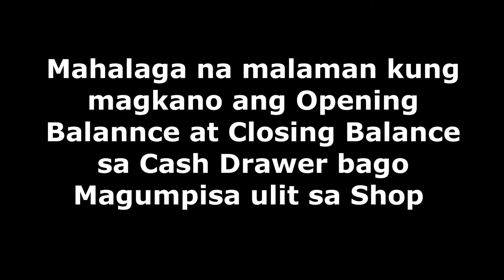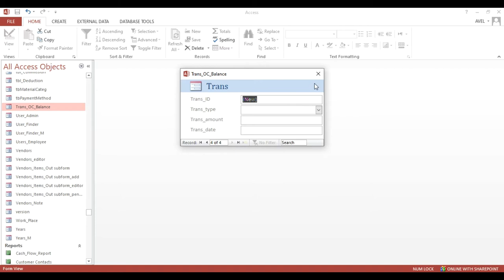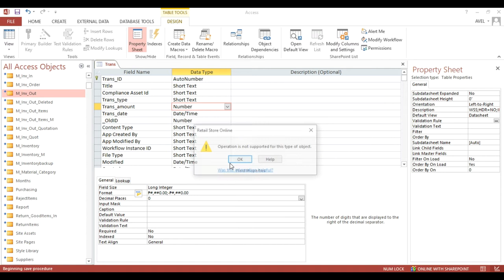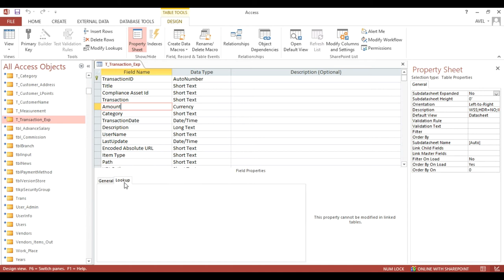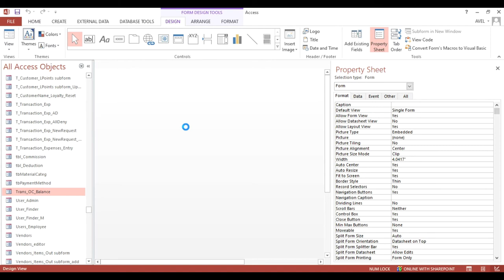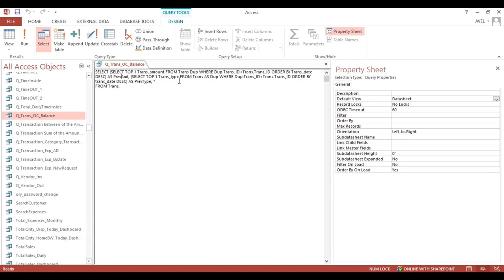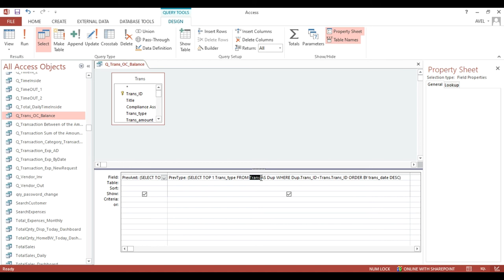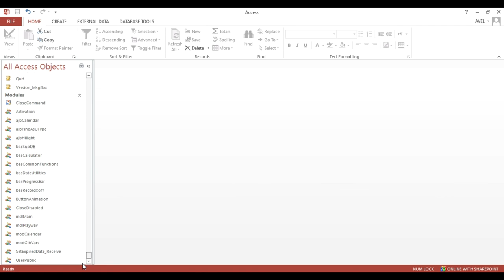#67 ll HOW TO CREATE OPENING AND CLOSING BALANCE AMOUNT IN POS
Sa video na ito ay ipinapakita kung papano gumawa ng Opening at Closing Balance sa Cash Drawer bago magsimula ulit sa pagtitinda sa negosyo.

Mahalaga po ba ito?-  Napakahalaga na bawat araw ay detalyado ang bawat transaction sa iyong Shop o Store lalo na kung mayroon kang mga tauhan para para sa pagbebenta ng iyong mga products.

Mang yari na mag Like at mag Subscribe lang dito sa Channel ko, Marami pa akong i-uupload na na mga video na kapupulutan ng aral lalo na sa larangan ng Teknolohiya.

Message lang sa akin kung nais niyong magkroon ng Database System ng iyong mga Negosyo sa murang halaga.

Avel